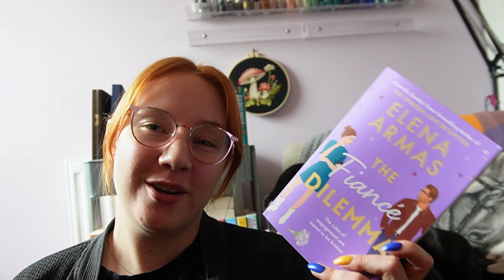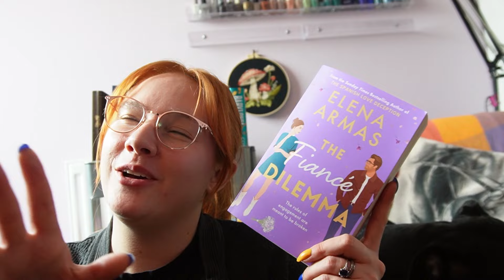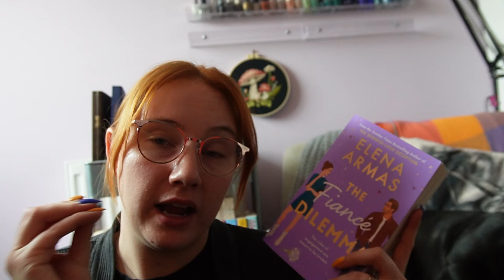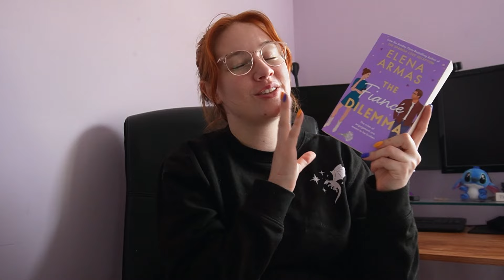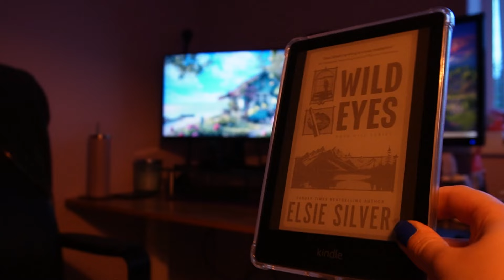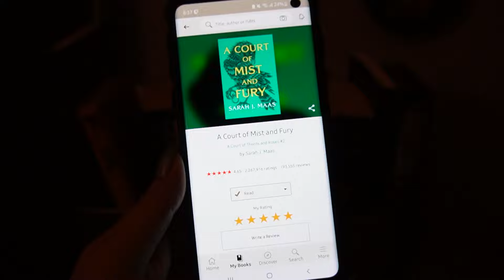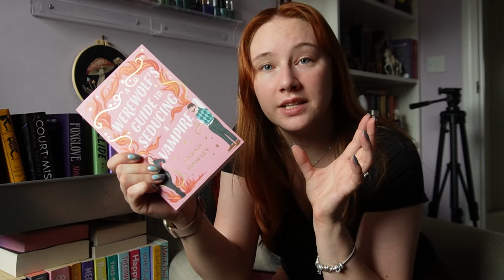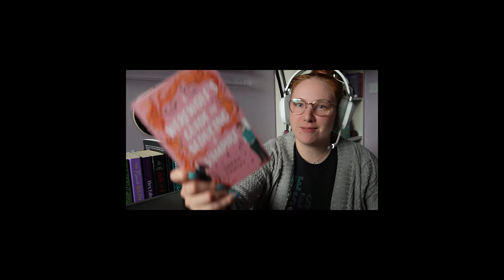Reading Vlog 📚✨| Continuing My Unfinished Series | Fantasy & Romance Reads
📖 Join me in this cozy reading vlog as I dive back into some of the book series I’ve started but haven’t yet finished! 😅 If you love fantasy series or romance trilogies, this vlog is perfect for you. I’m picking up where I left off on some of my favorite reads, and sharing my thoughts on the characters, world-building, and plots. 💫

Whether you’re also guilty of leaving series unfinished or need motivation to finish those lingering TBR books, grab a cup of tea and read along with me! ☕📚 I’ll also share some updates on my reading journey and how I’m planning to tackle my book series backlog.

✨ Series I’m continuing:

    The Fiance Dilema by Elena Armas – A fake engagement, small town romance
    Wild Eyes by Elsie Silver – A tear-worthy, small town, single dad, coyboy romance
    A Court of Mist and Fury – My favourite book in the whole series
    A Werewolfs Guide to Seducing a Vampire – A captivating romantasy

What series have you started but haven’t finished yet? Maybe we can finish them together. 😉

All music from Steambeats by Harris Heller/Senpai Records